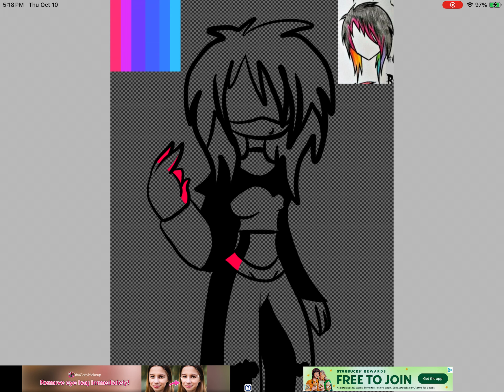MD Oc #11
MD Oc
Vix
Age : 26
Gender : female

Song : Doktorspiele
Artist : Alex C, Yass